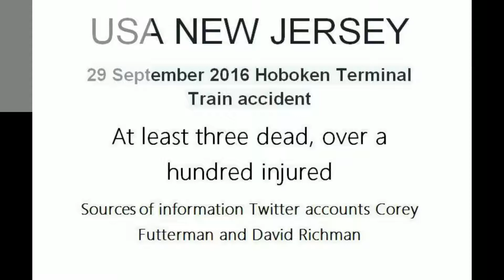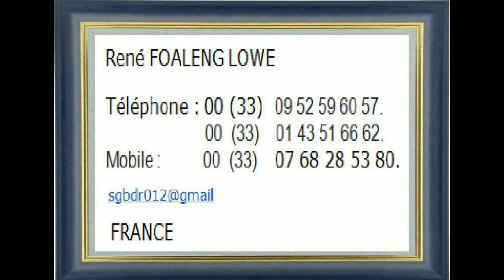USA NEW JERSEY 29/9/2016 Hoboken Terminal Train accident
29 September 2016 Hoboken Terminal Train accident

At least three dead, over a hundred injured

Sources of information Twitter accounts Corey Futterman and David Richman